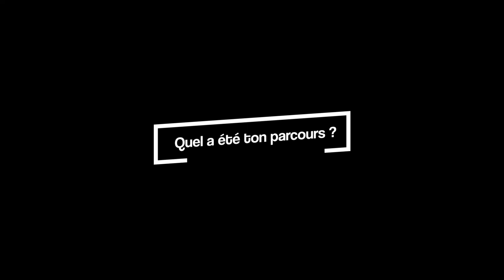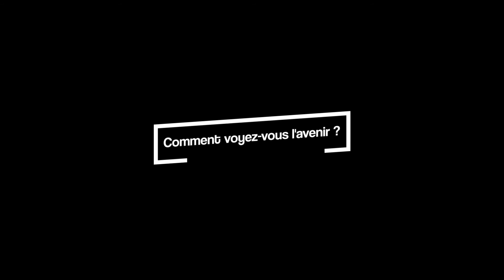Stagiaire chez Pub Ouest